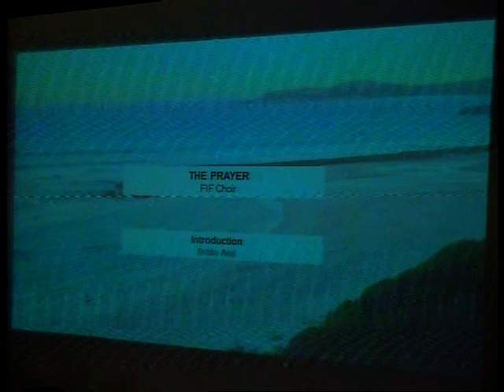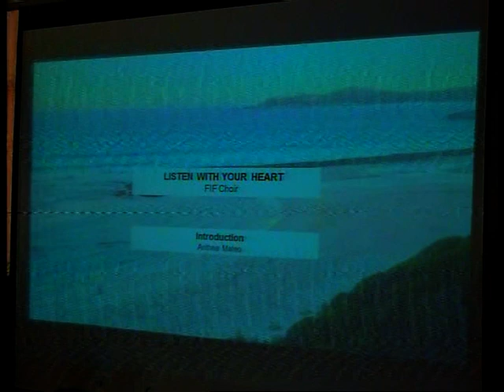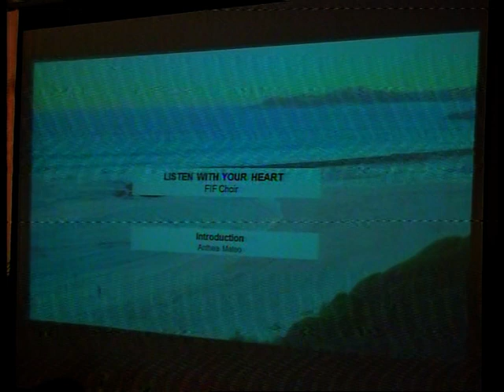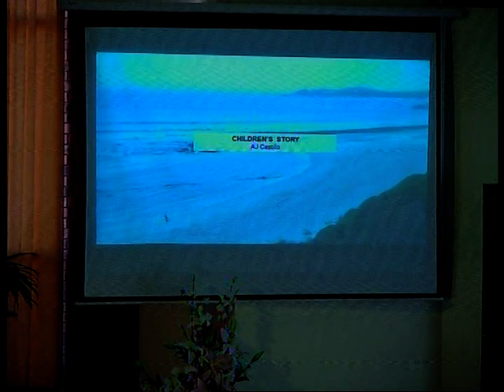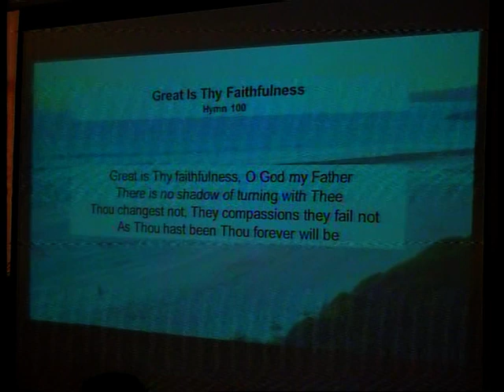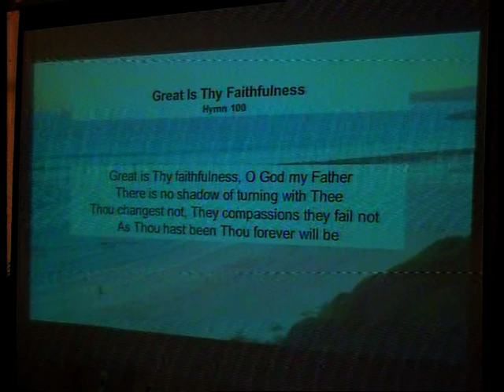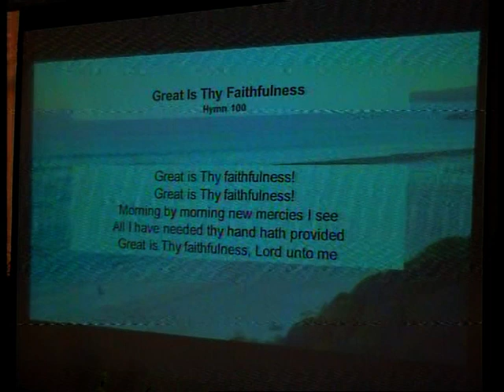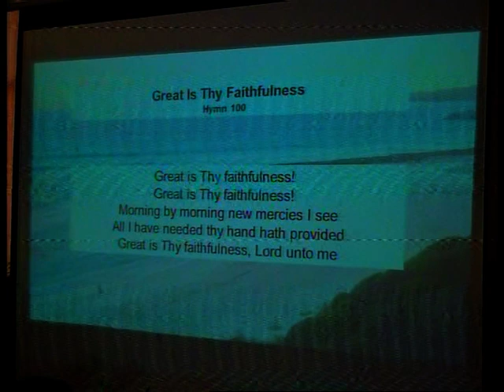Northam FIF SDA Church Program Part 1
Sabbath

Avon Valley SDA